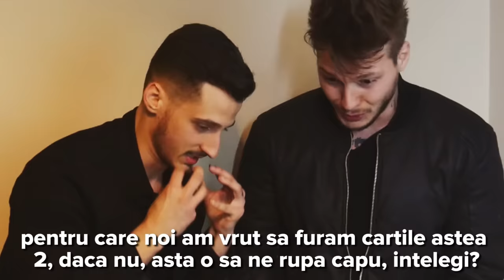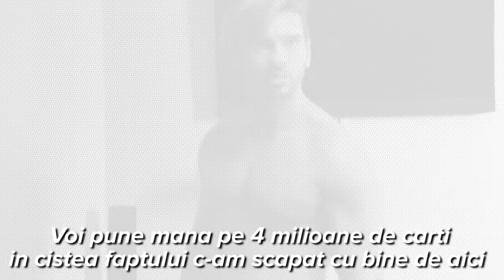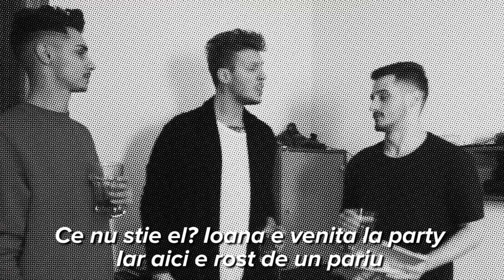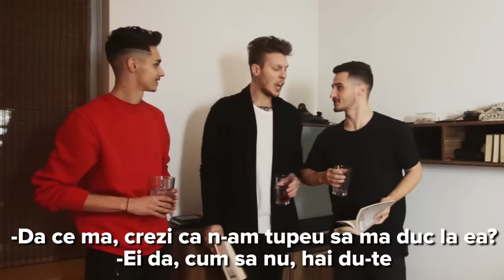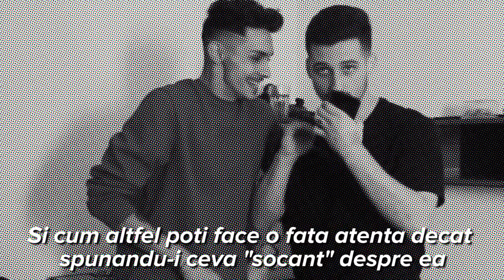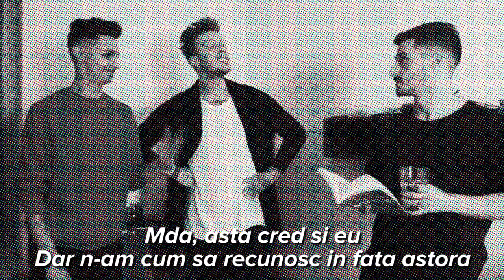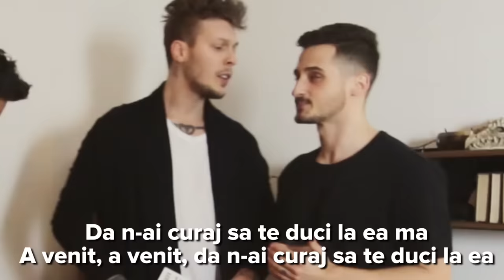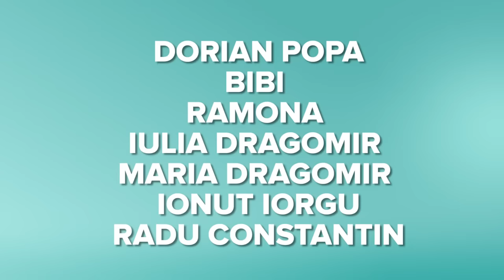SCOALA INVERS (EP7- PARTY cu PROBLEME) (guest: Dorian Popa)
🔥🔥🔥CEL MAI NOU SERIAL DM - FURIA INCEPE PE 30 NOIEMBRIE AICI PE CANALUL DE YOUTUBE
🔥🔥🔥VEZI TRAILER AICI "SCOALA INVERS" episod NOU in fiecare JOI LA 19:30

Iti FoarteMultumesc pentru sustinere